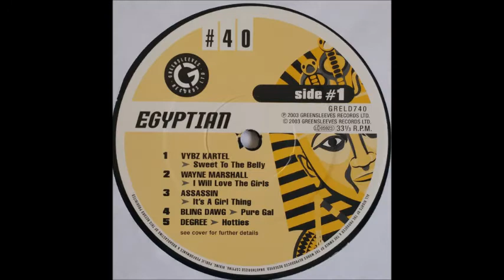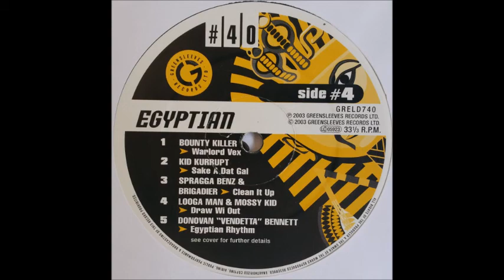General Degree - Hotties (Egyptian Riddim) 2003 Remastered HQ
GeneralDegree General Degree General Degree - Hotties (Egyptian Riddim) 2003 Remastered HQ perfect tune...